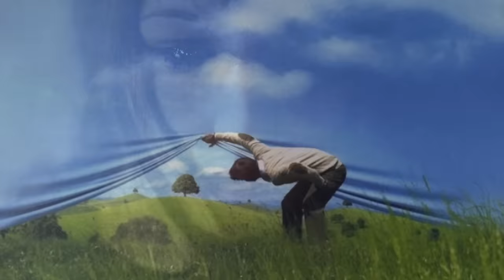The Most Dangerous Parallel Reality - Teal Swan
The most dangerous parallel reality refers to the separate realities that we often find ourselves in with our relationships and perceptions of what others are thinking and feeling in their reality/realities.  understanding each other's reality is paramount to good relationships and healing our current world.

👉 Follow Teal Swan:
╰ / tealswanofficial
╰ / tealswanofficial